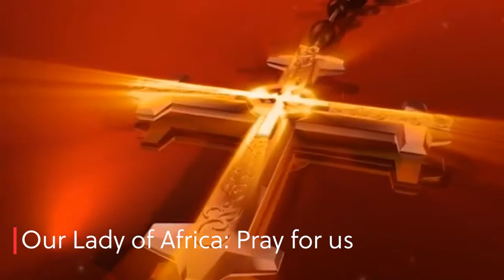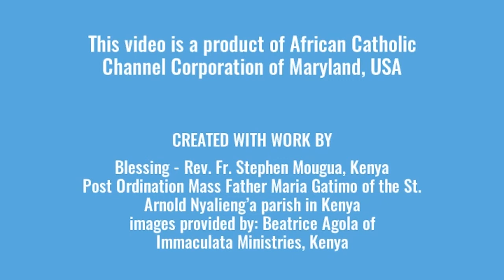Kenya joyful ordination dance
In this episode, the Most Beautiful Liturgy presents: the home mass of newly ordained Father Maria Gatimo of the St. Arnold Nyalieng’a parish in Kenya. Ordination was on the 17th of September 2021 and on September 25th, his local parish held a special Mass for Fr. Maria Gatimo. Watch and witness why we call it: “The Most Beautiful Liturgy”